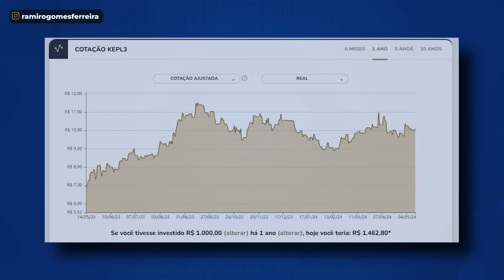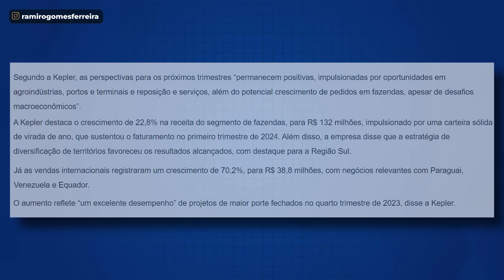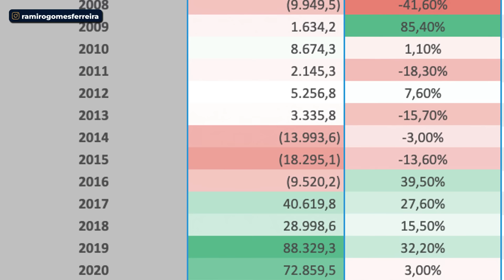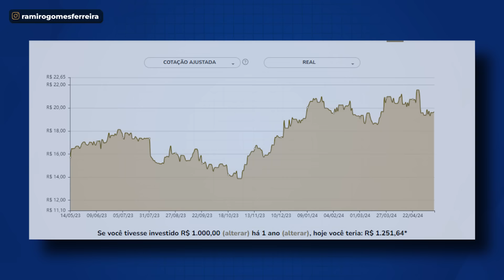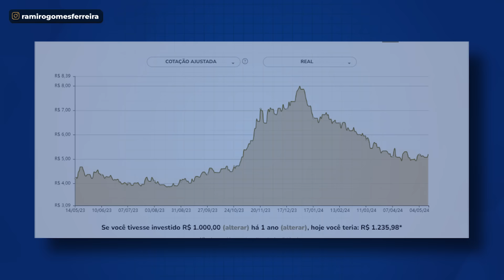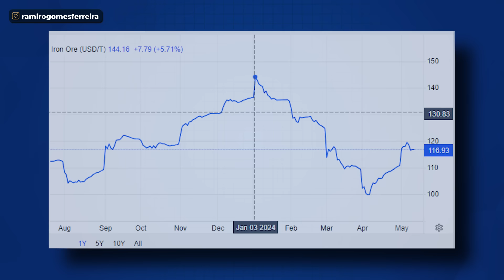3 AÇÕES QUE AINDA ESTÃO QUASE DE GRAÇA EM MAIO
FAÇA UMA CONSULTORIA GRATUITA dos SEUS INVESTIMENTOS com o Clube do Valor

Acesse o ebook gratuito com o ranking das 10 AÇÕES MAIS BARATAS DA BOLSA

Já passamos da metade de abril e essas 3 ações continuam MUITO baratas de acordo com a minha estratégia!

Para você ter uma ideia, a terceira ação dessa lista tem um earning yield de 23%…

Enquanto queridinhas como a KLBN11 não passam dos 8%.

Mas antes de te revelar a última, vamos começar pela primeira...